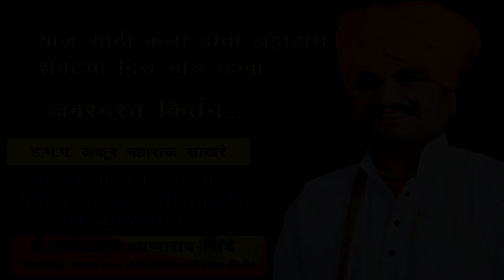मरावे परी कीर्ती रुपी उरावे# ह भ प अक्रूर महाराज साखरे# किर्तन # माऊली कीर्तन HD#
# माऊली कीर्तन HD#